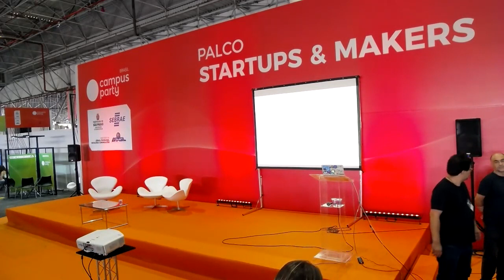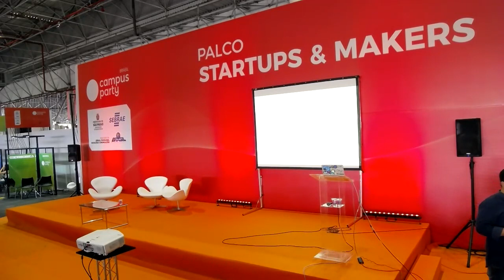CPBR11 - Palco Startup & Makers - 31/01/2018 18:00 - 18:45 - Desenvolvedores: Como contratar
GuilhermeJunqueira - Fundador e CEO da Gama Academy, uma escola que seleciona e capacita talentos nas áreas de programação, design, marketing e vendas para trabalhar no mercado digital. A empresa foi selecionada pela Singularity University como uma das melhores startups de educação do mundo. Junqueira foi indicado pela Revista Forbes como um dos 30 jovens abaixo dos 30 anos mais promissores do mundo. Também foi eleito como um dos 10 empreendedores que mais contribuíram com o ecossistema brasileiro de startups, sendo um dos co-fundadores da ABStartups (Associação Brasileira de Startups) e idealizador do CASE (Conferência Anual de Startups e Empreendedorismo), que atrai mais de 8000 empreendedores por ano, sendo considerado o maior evento para startups da América Latina.